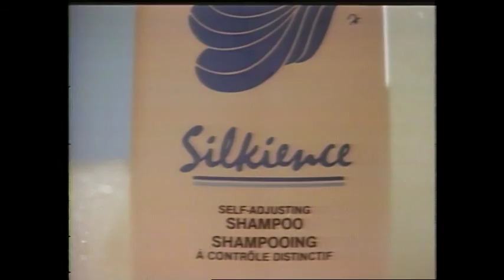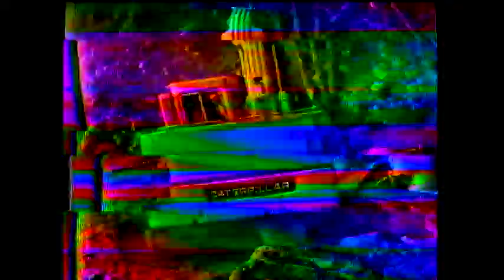Webster! Full Episode October 28, 1981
Note:  Tape quality sometimes poor.  Jack starts the show with a about a mudslide on the Squamish Highway; Steven Wright reports on the damage via helicopter; Bob Ireland also reports; five or six dead at time of broadcast.  Brian Coxford speaks with about survivors by remote.  Hugh Armstrong of BC Rail reports on the washout of the tracks at M Creek.  Jack starts the show with Libby Davies, president of DERA (Downtown Eastside Residents Association) and Jim Green of DERA.  They talk about their work with the Welfare Rights Coalition in regard to the change of status of some GAIN recipients; that is being changed to “employable” status, and a cut of up to 27% in their benefits; Jack opens the phone lines.  Then, footage from M Creek and the results of the mudslide.  Rolf Hougen of Cancom speaks about the Anik B satellite, and the Anik A.  Angelo Branca, Q.C. and Vincent Moore, author of “Gladiator of the Courts”, a book about Mr. Branca; they speak about Mr. Branca’s career, the Charter of Rights and the Constitution; drug prosecution; prostitution.  Jack does a short interview with a man from Labrador.  Then a telephone free for all to end the show.